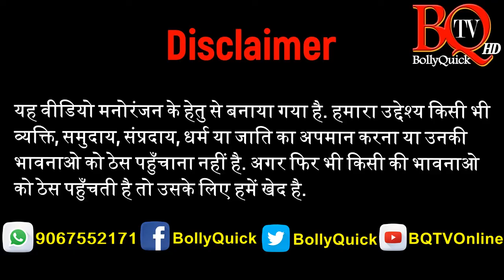Independence Day Shayari 2021 | स्वतंत्रता दिवस देशभक्ति शायरी | 15 अगस्त शायरी | आजदी दिवस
Check out Indian Independence Day 2021 Special Shayari in this 15 August 2021 special episode of BQ TV.

भारत देश के लोगों के लिए अगर कोई सब से महत्वपूर्ण दिवस है तो वो है हमारा स्वतंत्रता दिवस यानी की 15 अगस्त. आओ इस आजादी दिवस के अवसर पर सुनते है हमारे देश के प्रति सम्मान का जोश भरदेनेवाली ये शायरी. Happy Independence Day 2021.

Independence Day Shayari 2021 in Hindi
Concept: Diptesh Thakore
Artist: Hetsi Thakkar
Script-Editing: Diptesh Thakore
Producer-Director: Diptesh Thakore